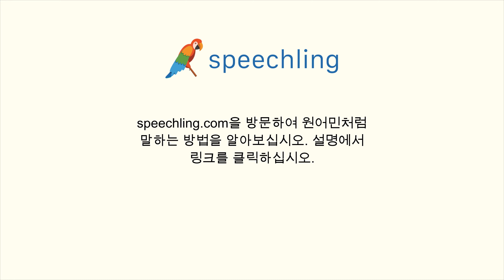스페인어로 "산책하고 싶어요." 말하는 법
남자 목소리 :
Me gustaría ir a caminar.

남성 음성 번역 :
산책하고 싶어요.

여성 음성 번역 :
산책하고 싶어요.